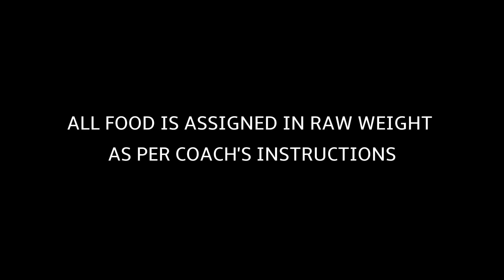FDOE at one day out from the 2024 Atlantic Coast Pro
Full day of eating at 1 day out from the 3rd show of the rookie season.